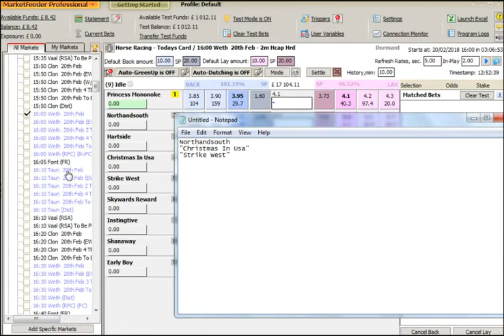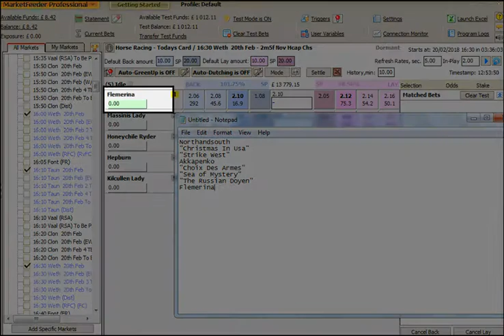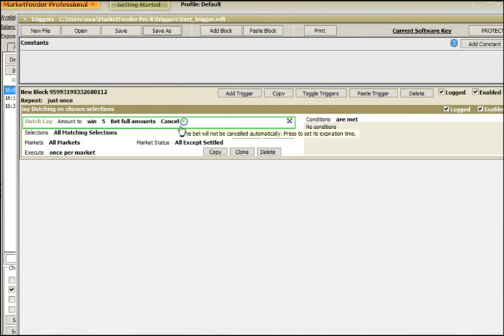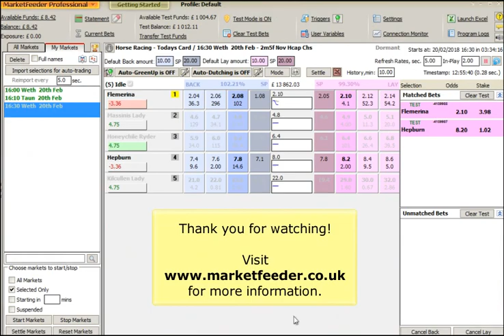How to import selections (horses, greyhounds, teams) from a text file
This video shows how to import selections (horses, greyhounds, teams) from a text file and bet on them using automated betting functions, such as triggers, in MarketFeeder Pro.

Like this video if you want more videos like this one!